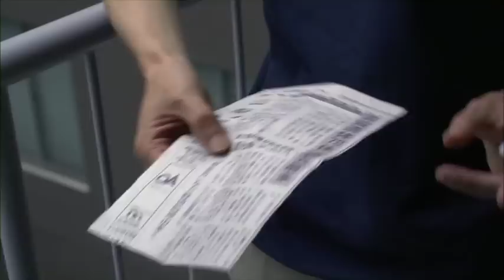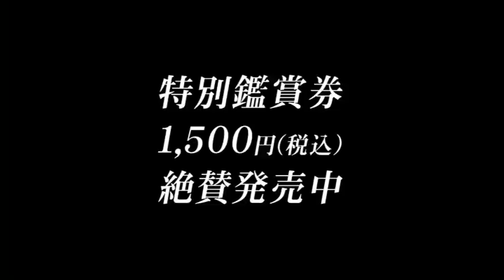2013年7月6日公開！映画「樹海のふたり」予告編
実話から生まれたヒューマンドラマ。7月6日よりユーロスペースほか全国順次公開。
ーー歩く道が違えば、人生の答えも変わる。
監督 山口秀矢出演 板倉俊之/堤下敦/きたろう/遠藤久美子/烏丸せつこ